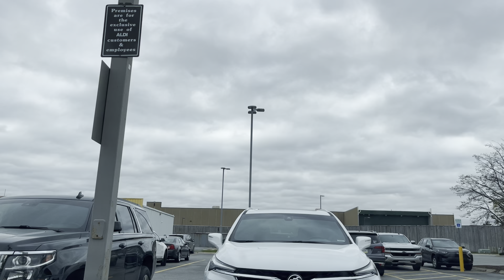Weigh In Monday, my thoughts and answer to a comment on my video.